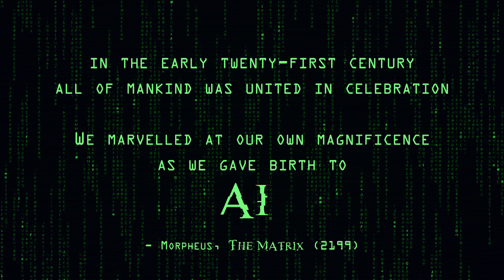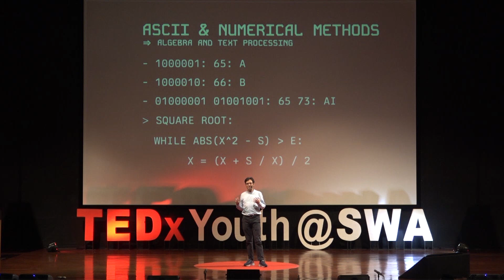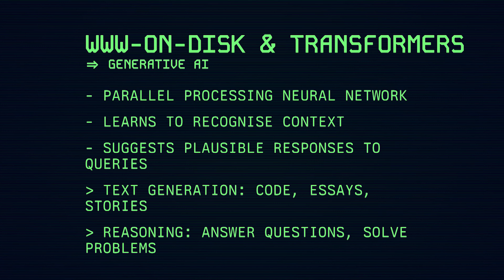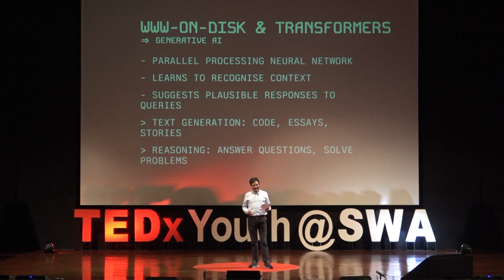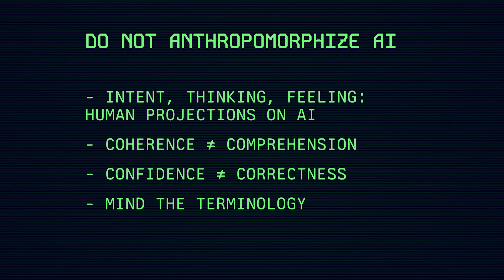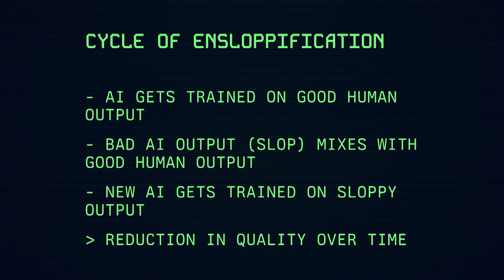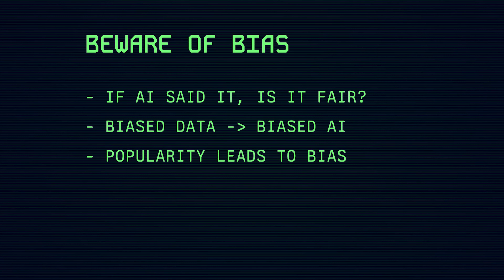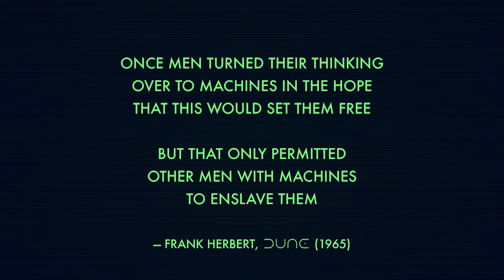AI Has Happened. Now What? | Tahir Hashmi | TEDxYouth@SWA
In this thought-provoking talk, Tahir draws parallels to The Matrix and challenges our understanding of AI. As AI integrates deeper into our lives, he reminds us to stay sharp, be aware of biases, and use our own critical thinking as we navigate a world increasingly shaped by algorithms. Tahir Hashmi is a seasoned software development leader with nearly 25 years of experience in product R&D across e-commerce, gaming, and social media. He held key roles at Tokopedia, Flipkart, Zynga, and Yahoo, driving innovation and fostering technological growth. This talk was given at a TEDx event using the TED conference format but independently organized by a local community.